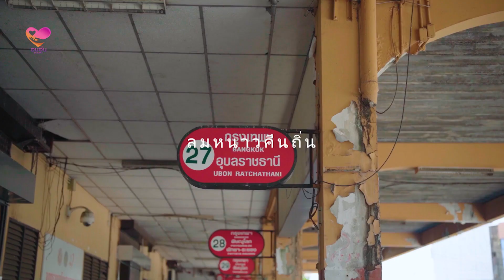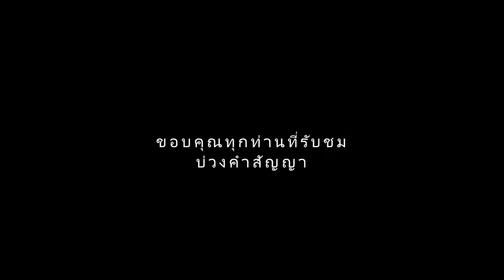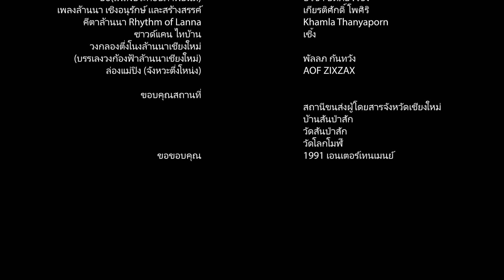ลอยกระทง ไทยบ้าน🎍บ่วงคำสัญญา สัญญาแล้วนะ ว่าจะพามาทุกปี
ลอยกระทง ไทยบ้าน🎍บ่วงคำสัญญา สัญญาแล้วนะ ว่าจะพามาทุกปี @Longtom-channel